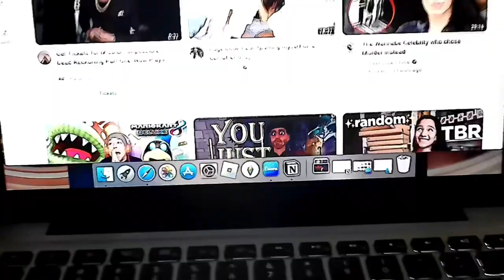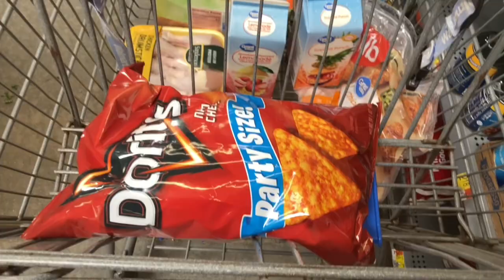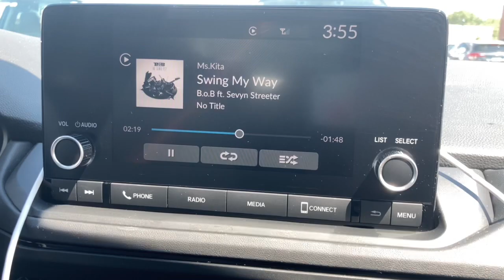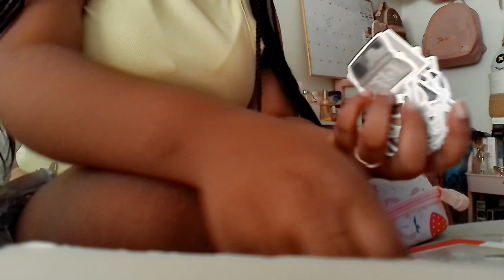₊˚⊹ ciara’s ordinary days | days in my life vlog | movies, grocery shopping, temu haul, & more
🩷📸 — so happy to be starting this new vlog series !

ꨄ︎ 𝒶 𝓁𝒶 𝒻𝑜𝓁𝒾𝑒

Instagram Main: @ciaraa.janaee
Instagram Spam: @archivesofc_

[ 𝒇𝒓𝒆𝒒𝒖𝒆𝒏𝒕𝒍𝒚 𝒂𝒔𝒌𝒆𝒅 ]
ꨄ︎ what’s your editing software? Capcut
ꨄ︎ what app do you use for your thumbnails? Canva
ꨄ︎ what’s your favorite color? pink & yellow ofc